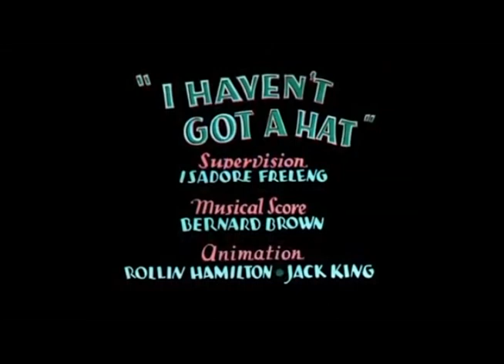Every Single Looney Tunes Title Card (1935)